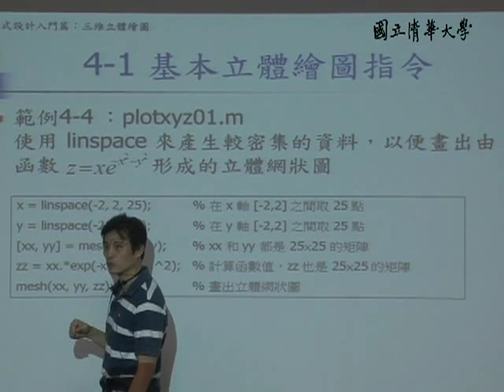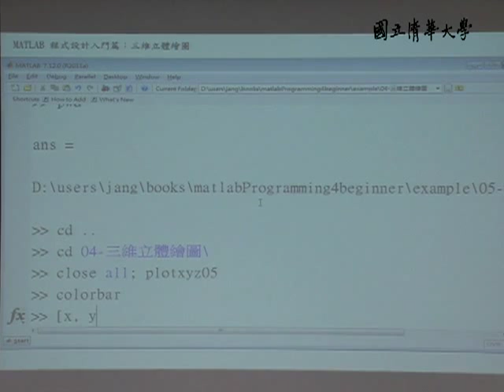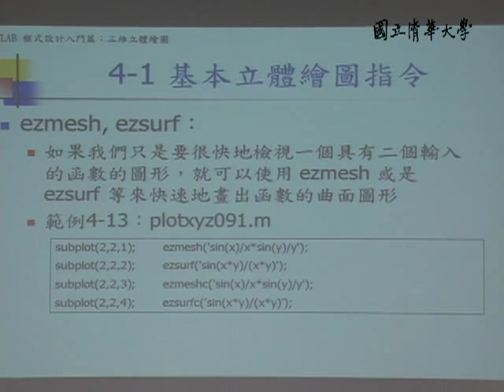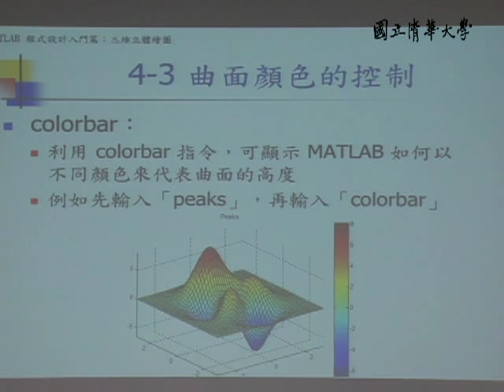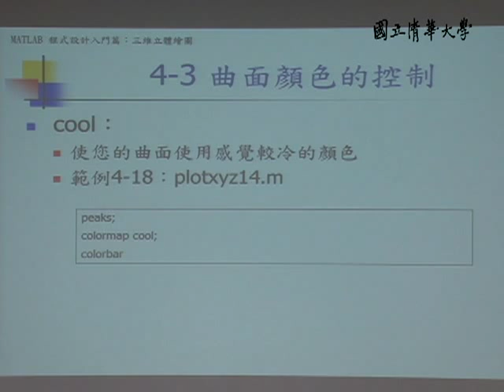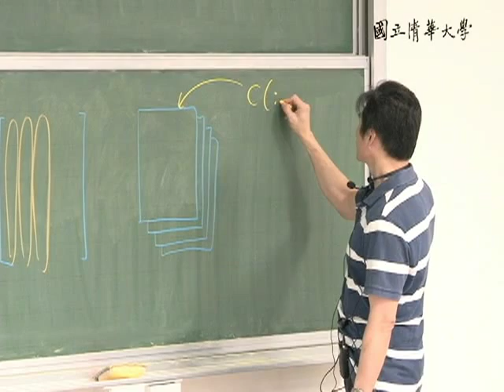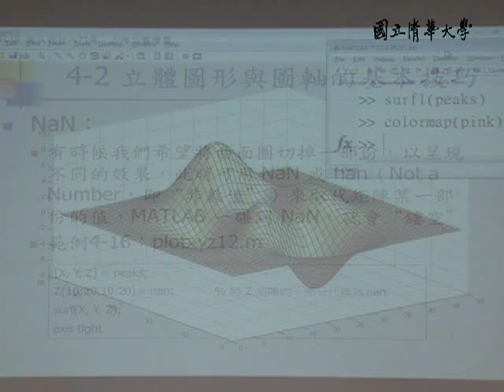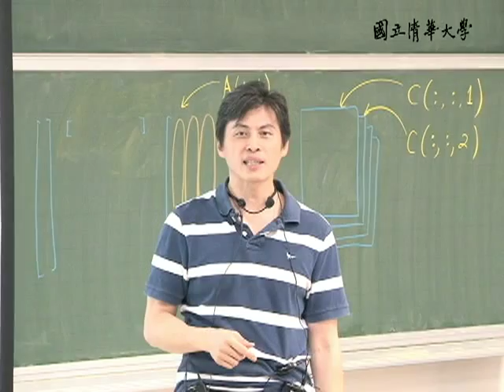10001張智星教授科學計算_第4B講 三維平面繪圖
【課程大綱】
L04_B
基本立體繪圖指令(續)
立體圖形與圖軸的基本技巧
曲面顏色的控制
作業說明